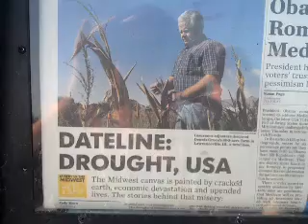FRACTAL COMPLETE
A QUICK FRACTAL FULFILLMENT
it seems somebody thInks LUCIFER EXISTS? ??
not RABBI-T THOUGH .
he think it all a game of light and SHADOWS ..
RABBI-T think he GOT SHARP SWORD OF TRUTH .
LOL HE ONLY GOT A DULL ROTTEN CARROT ...
don't be the ASS THAT FOLLOWS HIS WACKY CARROT!
drop the illusion and let go his CART OF LIES ...
THEN RABBI-T.
be abandoned on his road of confusion with no DONKEY to pull his CART!
MORNING RABBI-T!
your tricks only WORK ON KIDS(GOATS)